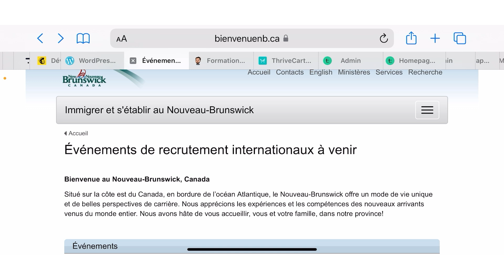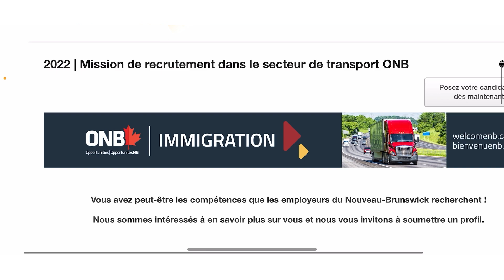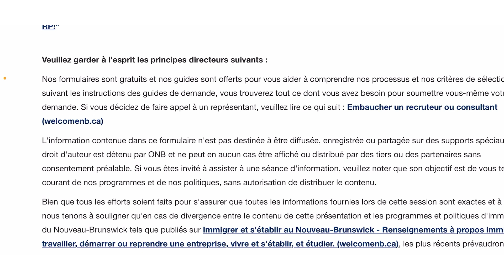Recrutement 2022 au Nouveau Brunswick!!! A ne pas manquer 👍🤩👏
Trouver de l’emploi au Canada a travers les recrutements ??

LIEN VERS MA NOUVELLE CHAINE

immigration canadienne
travailler au canada
etudier au canada
immigration famille Canada